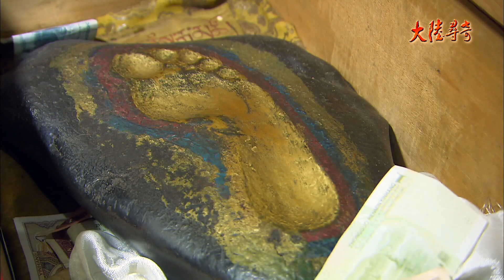【Trailer】The Great China